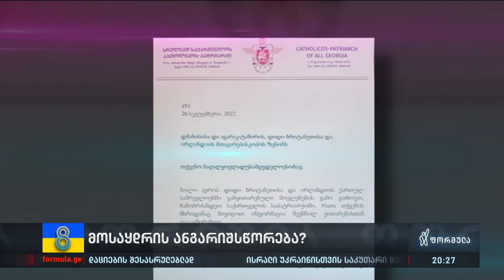ვინ ებრძვის მთავარეპისკოპოს ზენონს — რას ჰყვება ის ფორმულასთან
▪️ ვინ ებრძვის მთავარეპისკოპოს ზენონს — რა წვლილი აქვთ ბიზნესმენ ვანო ჩხარტიშვილსა და პატრიარქის მოსაყდრეს მეუფის წინააღმდეგ ბრძოლაში